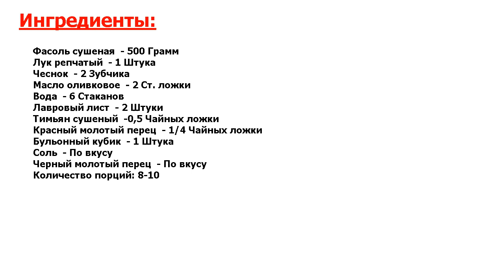★РЕСТОРАННОЕ БЛЮДО-★ ФАСОЛЬ ТУШЕНАЯ В МУЛЬТИВАРКЕ ★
★Восхитительное блюдо● Фасоль тушеная в мультиварке - один из самых простых и эффективных способов приготовления этого замечательного овоща● Получается сытный, но не вредный для здоровья, питательный гарнир●